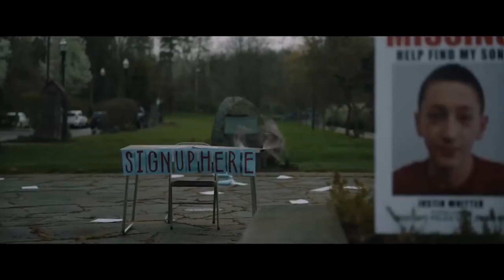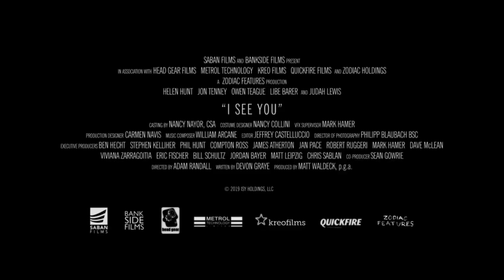I SEE YOU - Crime, Thriller, Horror Trailer - 2019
CAST I SEE YOU :
Helen Hunt,
Jon Tenney,
Judah Lewis,
Owen Teague ,
Libe Barer ,
Erika Alexander ,
Jennifer Grace ,
Nicole Forester ,...

QUID FACIS =
engl. : What do you do ? Whats up ?
türk. : NE YAPIYORSUN ? NAPTIN MÜDÜR ?
deut. : Was machst Du so ? Was treibst Du so ?

İyi seyirler !